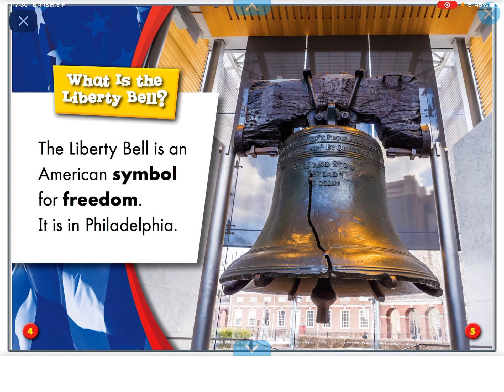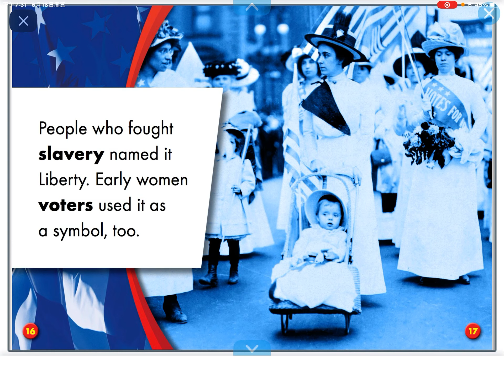The liberty bell 🔔 (reading on Epic )